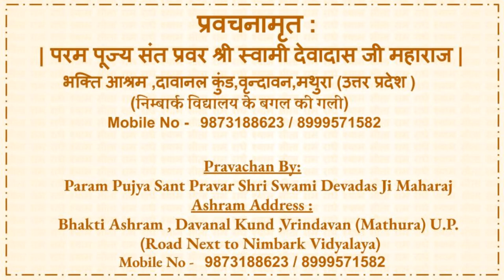जब माँ ने भक्त से कहा की मरणोपरांत मै तुम्हे स्वयं राधा कृष्ण के चरणों में डाल दूंगी,चिंता न करो !!